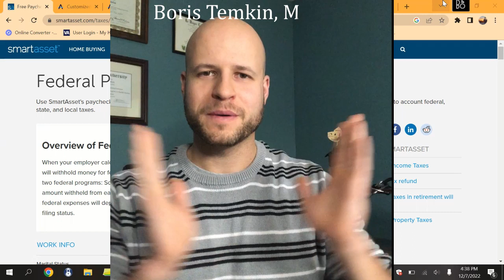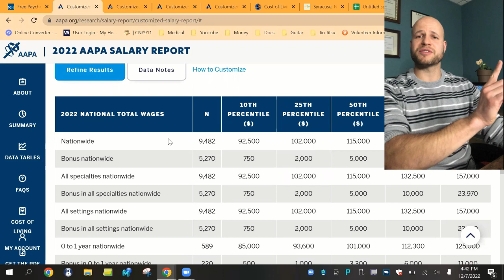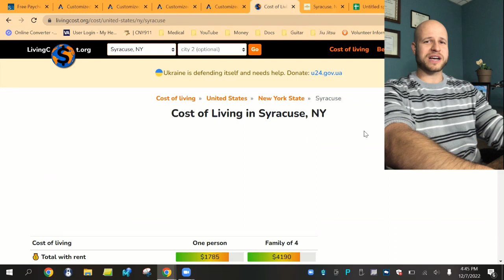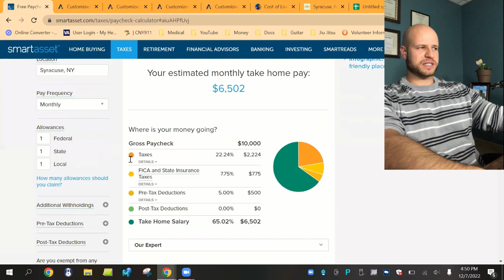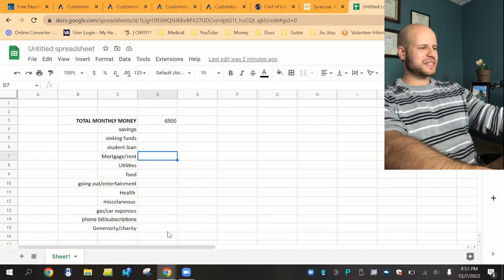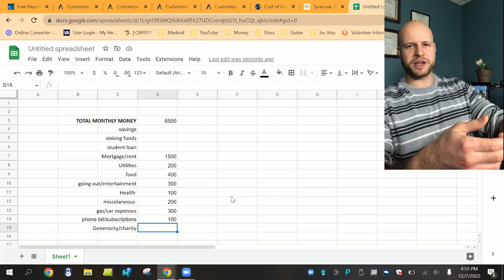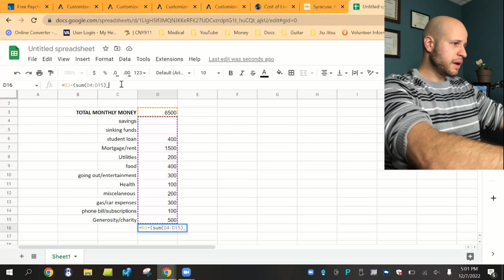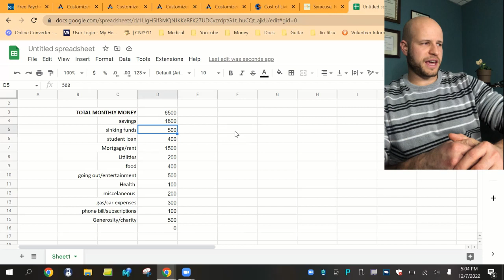Living on an AVERAGE Physician Assistant Salary in 2022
Physician Assistant (PA)s make good money, but how much? Well according to the 2022 AAPA Salary Report the average PA makes $115,000 a year in salary and $5,000 a year in bonuses. In this video, I go through what it's like to live on this kind of money in an average American city such as Syracuse, NY, where I currently live. We go through a sample budget and I teach you exactly how to make a budget as a physician assistant.

0:00 intro
1:20 average Physician Assistant (PA) salary
3:35 Physician Assistant (PA) productivity bonus
5:05 $120,000 per year average
5:40 low paid specialties
7:02 cost of living in Syracuse, New York
10:55 $6500 per month
15:20 making your budget
17:05 restaurant prices are too d*mn high
18:58 giving charity is important
21:25 student loans
23:30 how much do I save?
23:55 saving for things you want
24:30 emergency fund
25:01 adjusting the budget
25:28 outro